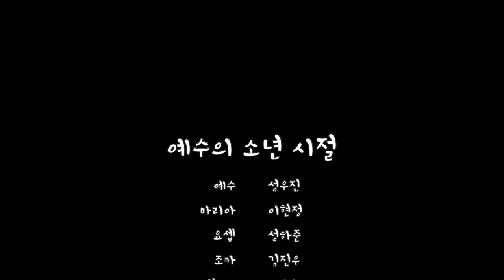예수의 소년 시절(루가 2:41-52)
목소리 성우진, 이현정, 성하준, 김진우, 여운송, 손은혜, 김예진, 이규리, 유희주
그림 얼굴
음악 Teresa K